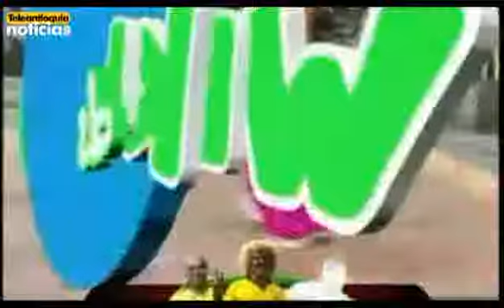Este fin de semana Mi Canal llevará una variada programación a sus televidentes. ¡No se despegue!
Mi Canal sigue apostándole a nuevas producciones para todos los gustos. Este fin de semana, no se desconecte de la pantalla de Teleantioquia. Aquí están nuestros recomendados que llegan desde esta noche.